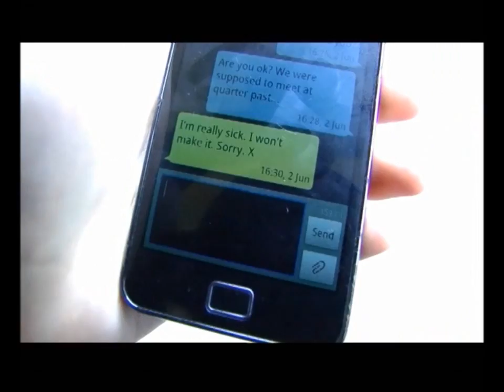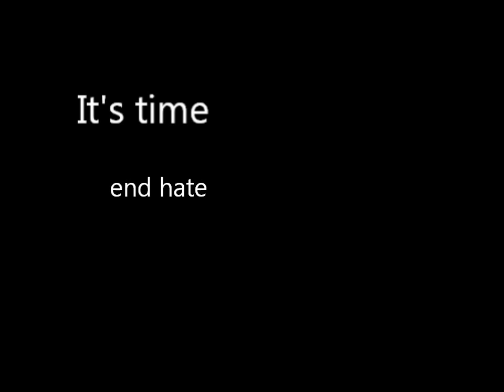Lancaster University: It's Time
After watching the 'It's Time' video GetUp!Australia & Motion Picture Company put online in November of 2011, students at Lancaster University decided to make a version of their own.

Director
Annabelle Blackburn

Producer
Charlotte Machin

Sarai

Starring
Leigh Coghill
Pip Dowcra

Abbie Jones
Anna
Dominic Watson
Fani Neophytou
Sarai

Camera
Annabelle Blackburn

Original Soundtrack
Elise Cociuban

Editing
Annabelle Blackburn
With Charlotte Machin

Script Writers
Massimo Innamorati
Annabelle Blackburn
Tara Coffin

Posters and Advertising
Laura Kay

Crew Credit
Charlotte Machin
Sarai
Nadina Osmani

Notable Extras
Apoorv Agarwal
Charlotte Machin
Gabriella Mansfield
Hannah Montague-Millar
Jessica Barrett
Kiefer
Laura Kay
Massimo Innamorati
Nadina Osmani
Otero Finiti
Rose Robinson

Final Scene Participants
in order of appearance
Simon Clarke and Sarah
Steph and Helen
Anna and Otero Finiti
Chris and Lauren
Tara Coffin
Xanthe Rann and Steven Edge
Hadley Elliott Kenyon and Massimo Innamorati
Alex Parker and David Helm
Matt Robinson and Libby Borton
James Bailie and Ashleigh Mahoney
Dominic Watson and Fani Neophytou
Tom, David, Liam, Tom
Emily Blanchard and Maeve Kelly
Emily Granger and Hannah Rosbrook
Toby Cordwell and Abbie Jones
Sophie Lau and Danielle Whittle
TJ and TG
Sophie Parker and Wes Cosgriff
Marie and Mathias

Bethany Jones
Furness Flat 2 Pennington
Gabriella Mansfield
Harriet Jackson
Lancaster Film Society
Lancaster University ISS Service
Lancaster University Library
LUSU Central
Matt Saint
Reef
The New Albert and Kiefer
The Venue
The Yummy Cupcake Company

Lancaster University Film Society
Lancaster University LGBTQ* Association

In reaction to
The GetUp! Australia and Motion Picture Company film "It's Time"